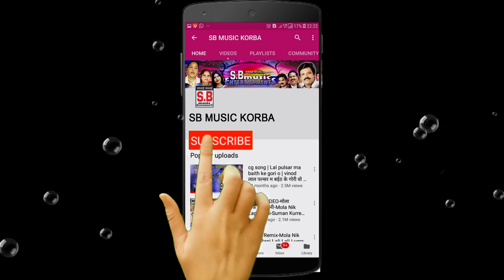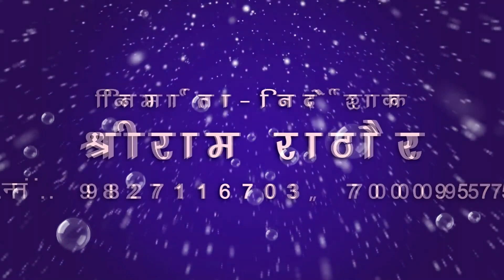CG Jesus Song | Jago Re Jago | Suresh Garhewal | New Super Hit Chhattisgarhi masihi Geet | SB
Song : Jago Re Jago
गीत : जागो रे जागो
Album : Ae Masiha
एल्बम : ऐ मसीहा
Male Singer : Suresh Garhewal
गायक : सुरेश गढ़ेवाल
Female Singer :
गायिका :
Lyrics :  Suresh Garhewal
गीतकार : सुरेश गढ़ेवाल
Music Director :
संगीतकार :
Producer : Shri Ram Rathore
निर्माता : श्रीराम राठौर
Director : Shri Ram Rathore
निर्देशक : श्रीराम राठौर
Recordist : Nanki ji
रिकॉडिस्ट : ननकीजी
सर्वाधिकार सुरक्षित है : एस.बी.म्यूजिक इंटरटेनमेंट्स छत्तीसगढ़, भारत